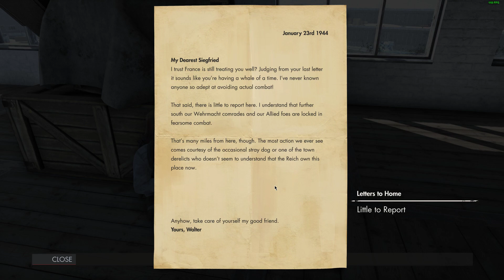Sniper Elite 4 - Deathstorm 1: Inception DLC - Part 2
Settings:
Difficulty Mode - Marksman
Game Mode - Single Player Campaign

Peripherals:
Generic Fightstick